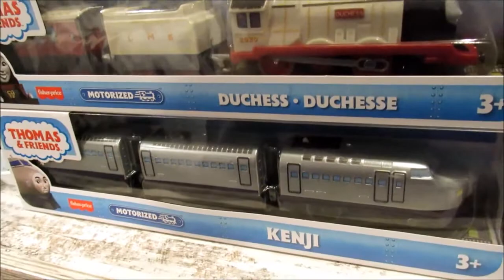Motorized Duchess And Kenji Unboxing Review & Test Run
Here's the unboxing review on two new characters from Series 24.